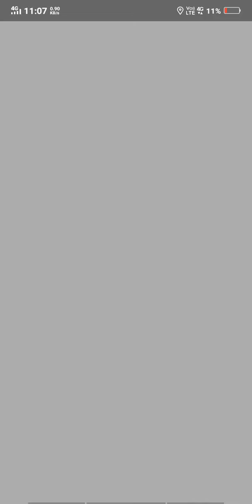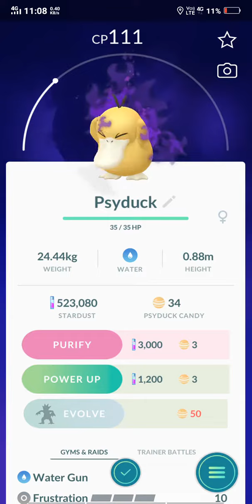Pokemon Go - Team Rocket | Shadow "PSYDUCK"